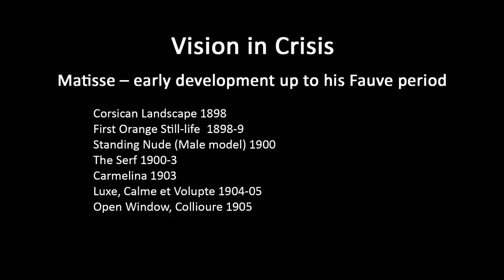A history of modern art in 73 lectures: lecture 16 (Matisse)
Lecture eight (first half) of the course 'Vision in Crisis'.  This lecture covers the early development of Matisse's art. Please review lecture 1 of the master sequence for a brief overview of the entire lecture series before listening to other lectures, and an on-screen list of the contents of each lecture which can serve as an index (pause to read). The consolidated list of lectures in the course 'Vision in Crisis' which follows below helps give an overview of their individual content, and enables users to find specific lectures that might cover topics they have a particular interest in. Sometimes a topic will be treated over several lectures, in part because sound files often present a two hour session as two one hour segments.  Lectures have a number and letter identifying their place within each individual course (given at the end of the identifying code), but they have also been given a number to indicate their place within the master sequence of the whole series of lectures (which is given at the start of the code).

2ViC1A: Overview of course aims, methods and assignments – most online users would likely want to skip this lecture.
3ViC1B: Introduction to this course, with some background on earlier art.
4ViC2A: Van Gogh – introduction and early Dutch phase.
5ViC2B: Van Gogh – Paris period and Japanese print influence.
6ViC3A: Van Gogh – Arles period.
7ViC3B: Van Gogh – later work.
8ViC4A: Gauguin – early work and sources.
9ViC4B: Gauguin – mature work.
10ViC5A: Gauguin – late work, including Tahiti.
11ViC5B: Cézanne – introduction and early work.
12ViC6A: Cézanne – mature work.
13ViC6B: Cézanne – late work, plus (from 40:00) Seurat – early work.
14ViC7A:  Seurat – major works.
15ViC7B: Seurat – other works, plus (from 40:25) Matisse – early work.
16Vic8A: Matisse – early development up to his Fauve period.
17Vic8B: Matisse – early maturity: works from around 1905 to 1910.
18ViC9A: Matisse – later works.
19ViC9B: Picasso – early works to around 1905.
20ViC10A: Picasso (and Braque) – the beginnings of Cubism.
21ViC10B: Picasso and Braque – Cubism’s development.
22ViC11: Picasso and Braque – more on the development of Cubism to 1914.
23ViC12A: Later work of Picasso.
24ViC12B: Later work of Picasso (mostly 1930s).
25ViC13A: Later work of Picasso (Guernica onwards).
26ViC13B: modernism in Chinese art.